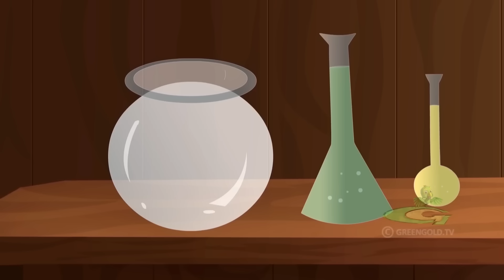Chhota Bheem ka Birthday Gift | Happy Birthday Bheem | Cartoons for Kids in Hindi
Are you ready for Bheem’s birthday? Come along with friends and get ready to delve into the comical adventure that leads to a thrilling birthday surprise. But hold on, there's something inside the box to be unveiled. Brace yourself for Bheem's electrifying birthday, where the astonishing reveal will keep you on the edge of your seat until the very end. Want to know the surprise? Don’t miss out on this special episode of Bheem’s Birthday.

- Watch "Chhota Bheem and the Curse of Damyaan" Official Teaser

Green Gold Animation is a well-known company that creates captivating and entertaining content suitable for children. The company has an extensive collection of classic animated shows that are loved by kids worldwide, such as Chhota Bheem, Super Bheem, Mighty Little Bheem, Krishna Balram, and Mighty Raju, among others.

In 2011, Green Gold Animation launched Green Gold TV, an official YouTube channel exclusively created for children, providing them with a dedicated space to watch their favourite animated shows. The channel features a diverse selection of episodes, ensuring an enjoyable viewing experience for children. Some of the notable shows featured on the channel include Chhota Bheem, Super Bheem, Mighty Little Bheem, Kalari Kids, Krishna Balram, Mighty Raju, and many more. Children can easily watch their favourite shows on Green Gold TV at any time and from any place. The channel is replete with exciting and engaging content guaranteed to captivate and entertain children for extended periods. Whether it's Chhota Bheem or any other offering, Green Gold TV stands as the ultimate destination for children seeking enjoyable and entertaining shows.

Green Gold TV is a channel designed specifically for children, providing them with a wide range of both entertaining and educational content. The channel presents animated videos that are not only enjoyable but also informative, showcasing popular shows from Cartoon Network, Hindi moral stories, engaging animations, and overall entertaining content for children. One particular highlight is the inclusion of the beloved Chhota Bheem series, featuring beloved characters such as Bheem, Jaggu, Kalia, Chutki, Raju, Dholu, and Bholu. Our shows are also available on OTT platforms, such as Amazon Prime, Disney Hotstar, Jio Cinemas, YouTube Music and Netflix. The channel invites viewers to join for bedtime stories, offering hours of fun and learning.

We offer a variety of entertaining and educational content. We feature fun animated videos, popular shows from POGO, Cartoon Network, Disney, Discovery Kids, Chutti TV and many more. Hindi moral stories, engaging animations, and entertaining shows that kids will love. We provide the best of cartoons, including the beloved Chhota Bheem series. Join us for bedtime stories, funny cartoon episodes for children, interactive cartoon series for kids, Hindi inspirational stories, engaging kids' animation, popular kids cartoon characters, and colourful animated shows.

Catch up all interesting Chhota Bheem Episodes, Animation Videos, Hindi Moral Stories and Bedtime Story  @GreenGoldKids

Watch attractive cartoon stories for kids like funny comedy videos, cartoon movies, jokes videos, and cartoon videos. We release a new episode everyday.

All of Our Stories for Children only on  @GreenGoldKids